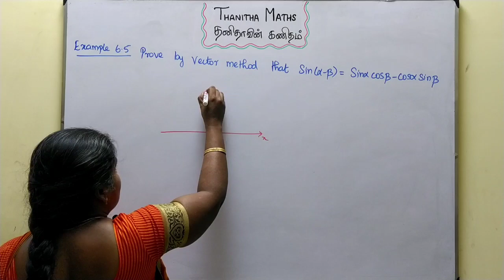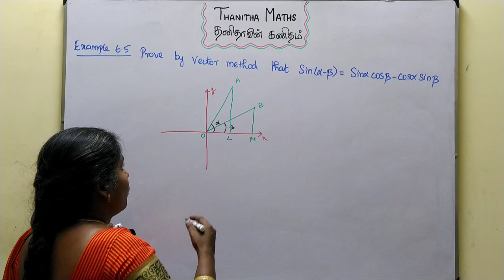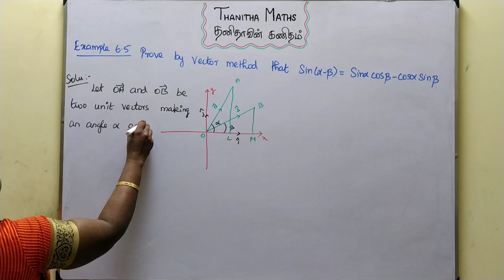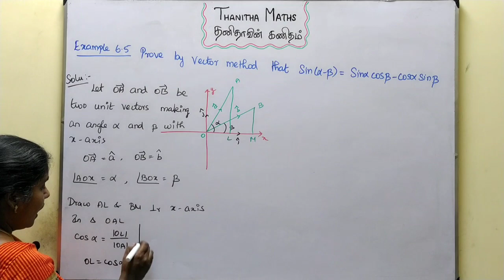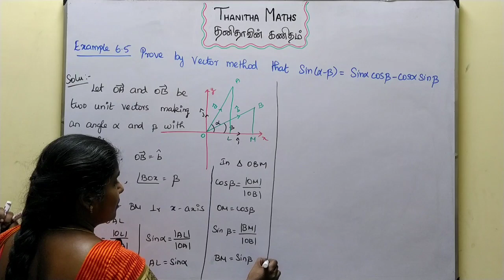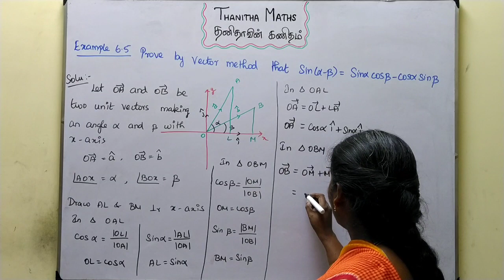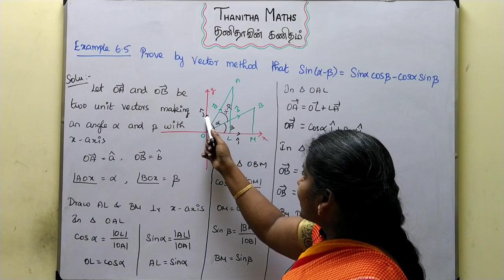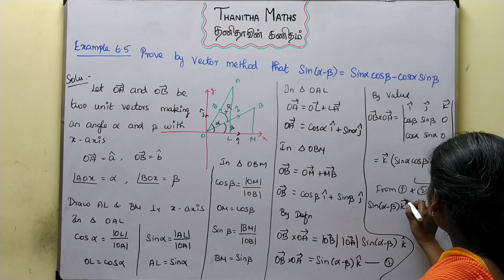12th Maths, Example : 6.5 in Tamil